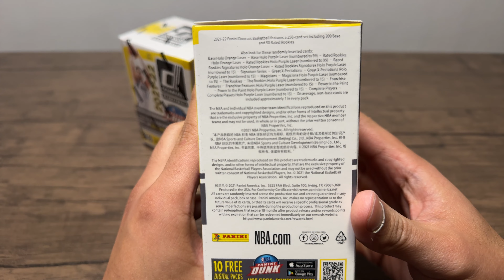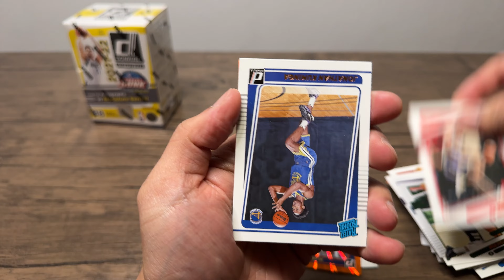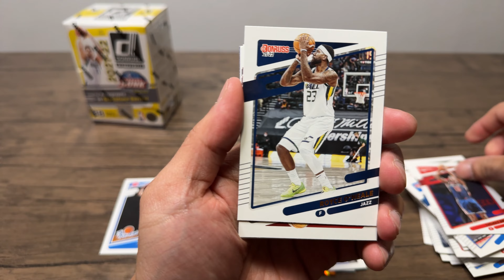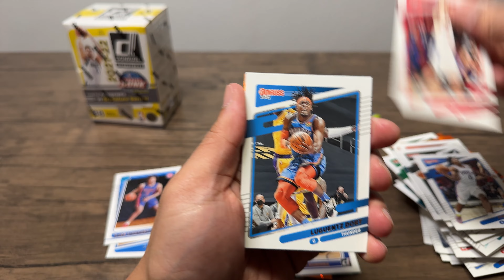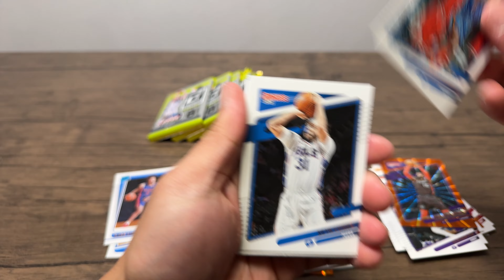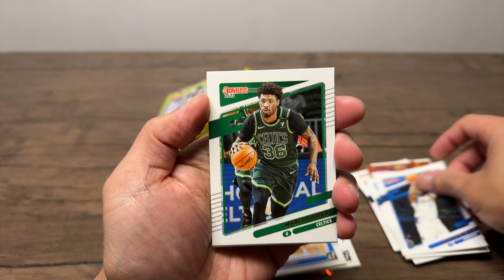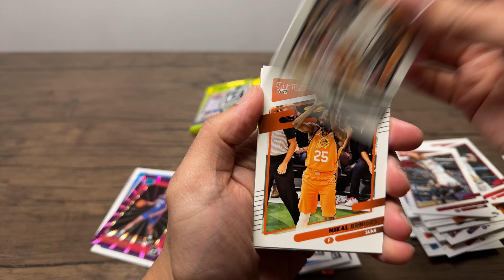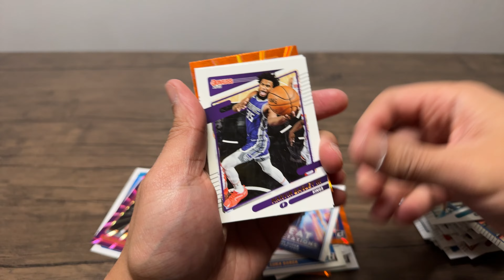2021-22 Panini Donruss Blaster Boxes. Hunting for Cade Cunningham & Alperen Sengun (#'D ROOKIE PULL)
Ripping open 2 2021 Donruss blaster boxes. We're searching for Sengun and Cade Rookie Cards.. We a few!!